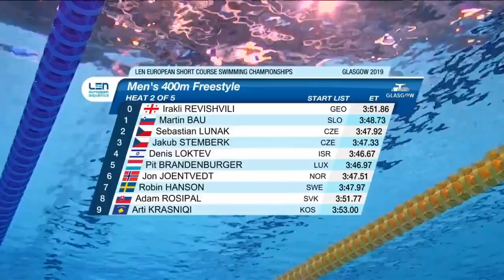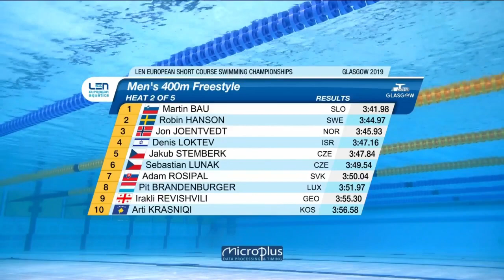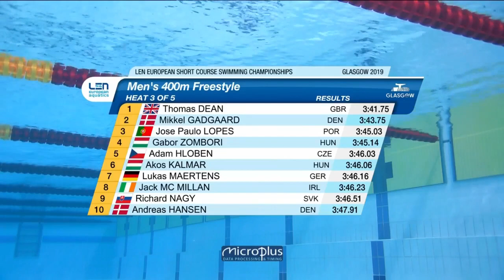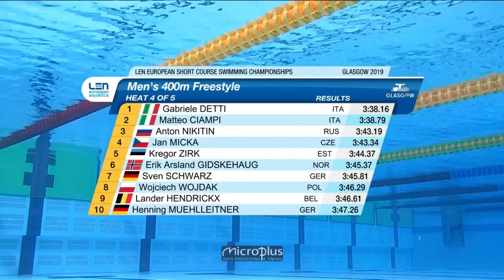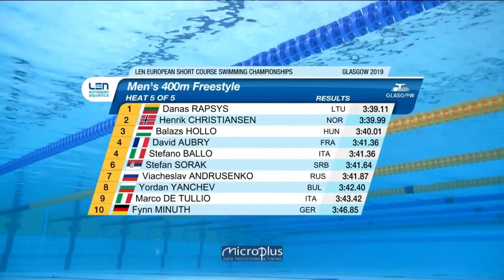400m Freestyle Men Heat - Euro Swimming Champ. Short Course 2019